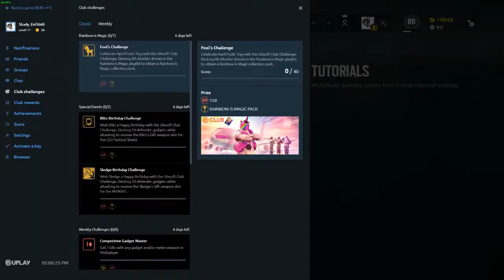pink fluffy bullets (rainbow six sieges)(eizure warning)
hope you enjoyed this video, if you have any criticisms leave them in the comments, but don't just say "you suck" or similar, if something is wrong, please go into detail so i can try and fix the problem, thank you

if you want to add a translation or subtitles, here is the link to where you can do that.